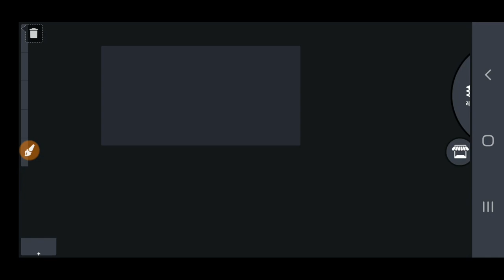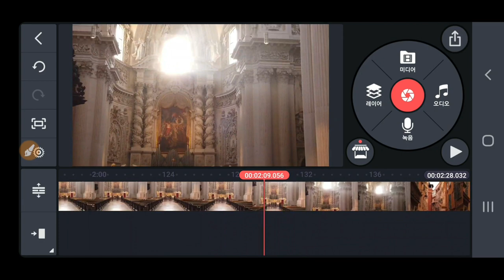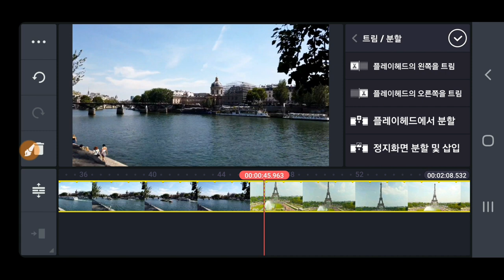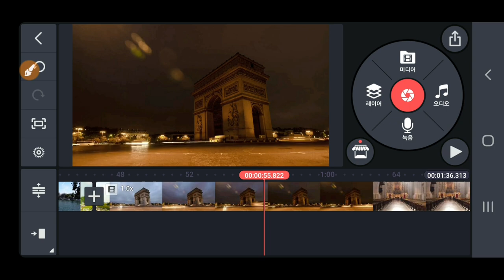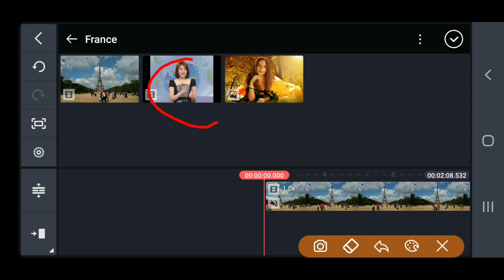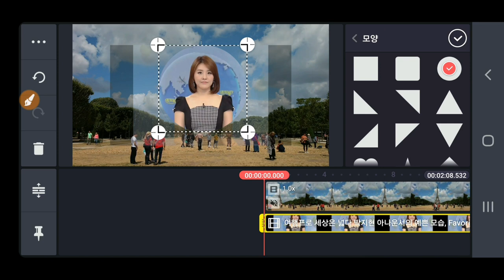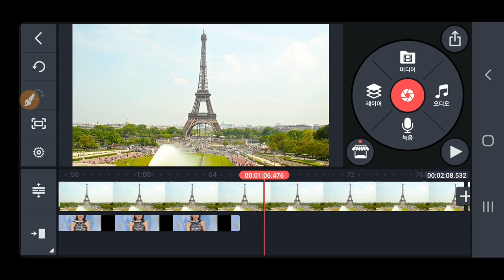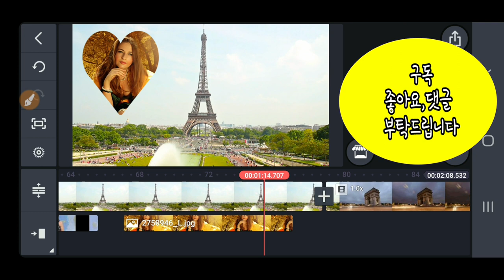Kinemaster 기초 영상합성 , PiP , 동영상위에 동영상 올리기 , 동영상자르기 , 동영상음소거 , 동영상앞자르기 동영상뒷자르기 동영상가운데자르기 동영상소음삭제방법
키네마스터 기초강좌 Kinemaster 기초 영상합성 , PiP , 동영상위에 동영상 올리기 ,  동영상자르기 , 동영상음소거 , 동영상앞자르기 동영상뒷자르기 동영상가운데자르기 동영상소음삭제방법